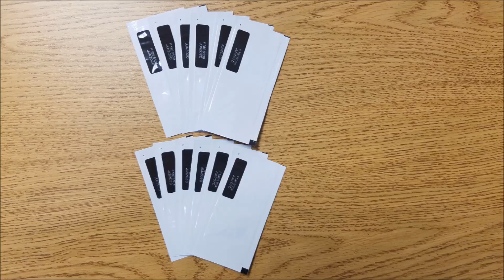MGS RPP Batch Counter for Hand Placement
The MGS RPP Rotary Pick n' Place machine, vacuum feeds pouched product into a preset count or batch, deposits into a drop shutter, then into a finger-safe, 3D printed bucket allowing the operator to grab and deposit into the next operation.